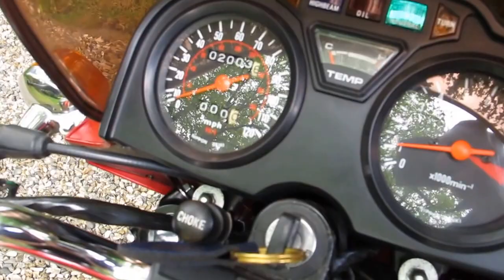Honda CX500 C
1983 Honda CX500 late C model at Classic Super Bikes